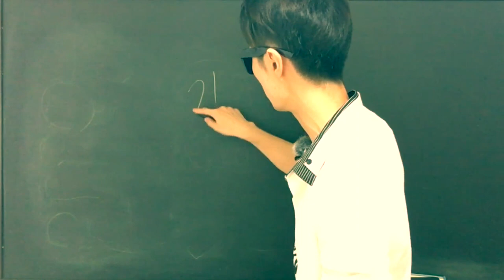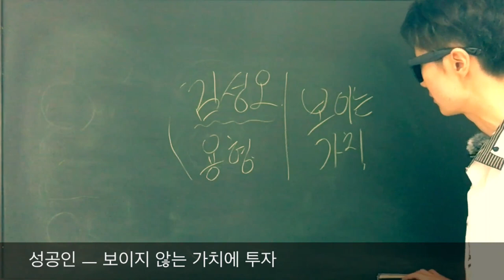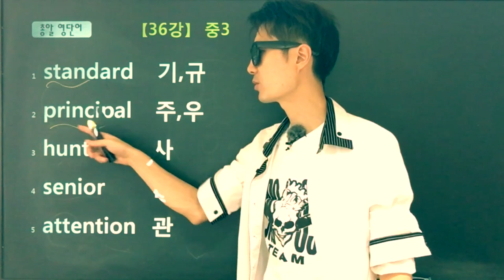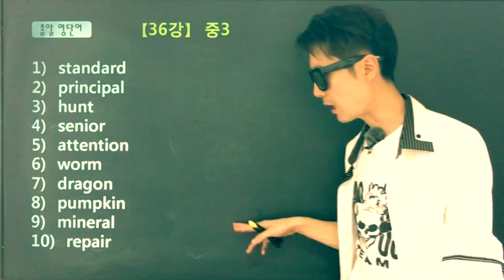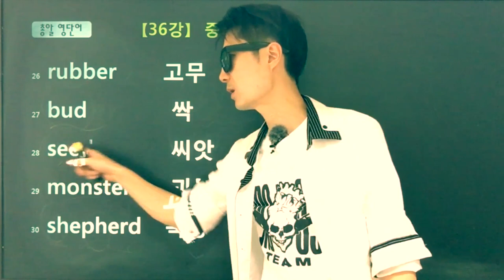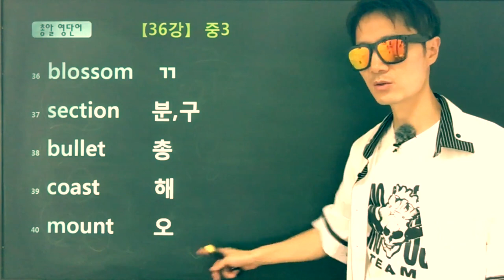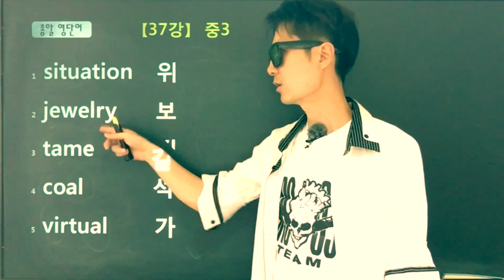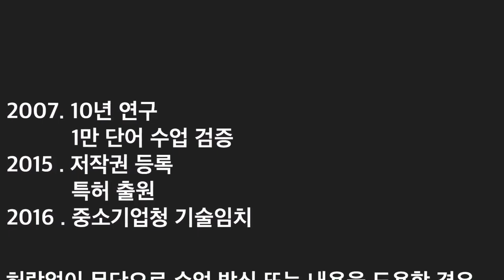[단어암기] 총알영단어 - 중학 36강, 37강